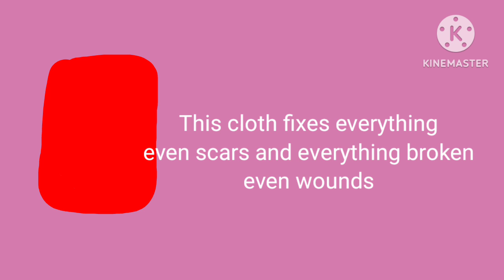Kiddieland the Movie (2023) Trailer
This will be released in September 1